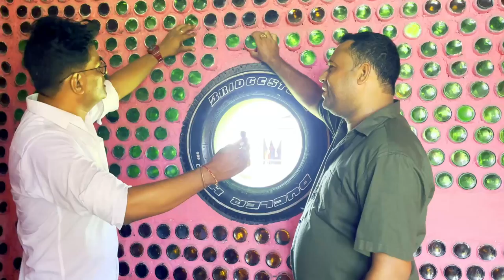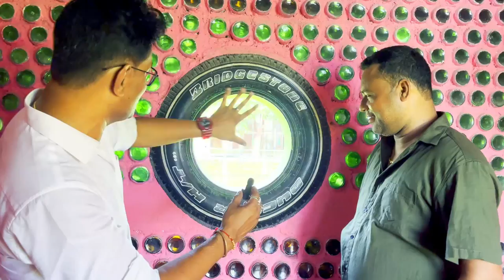Underwater Restaurant / Family Restaurant / Jalpari Dhaba & Restaurant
Should you have any queries and suggestions, also building further relationship kindly feel free to write to BarmanS VloG and send your thoughts & ideas to

Dear friends,
if you really like the content, please keep supporting & loving us by way of liking our videos, do subscribing to the channel "BarmanS VloG", commenting to let us know about our lacking and sharing our videos to your dear people.